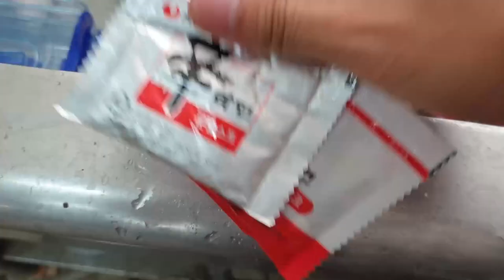이끼먹은 생이새우 "수백마리" 잡아 라면 끓여먹기ㅋㅋㅋ [정브르]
날이 더웠지만 의외로 많이 잡혀서 기분이 좋았던 촬영시간이었습니다 . 아쉽게도 똥된장에서 한마리도 안 잡히고 물고기만 잡혀서.. 다음엔 물고기 잡을때 써야겠다는 생각을 팍팍 한 하루였고, 라면을 끓여먹고 국물을 먹은 순간 ...

말로 표현 못하는 피로가 풀리는 맛!! 크